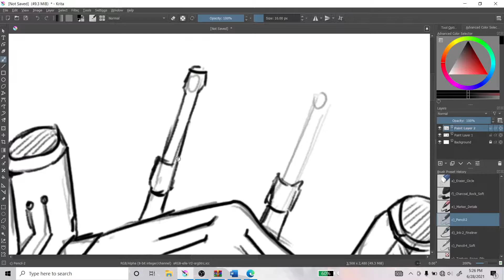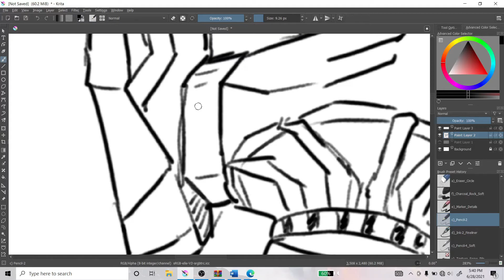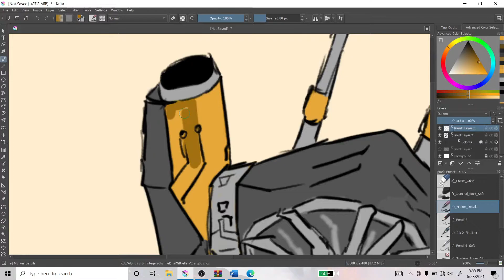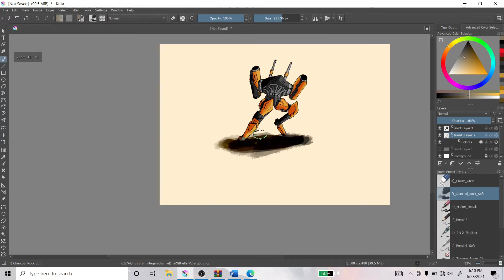robot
i love robot